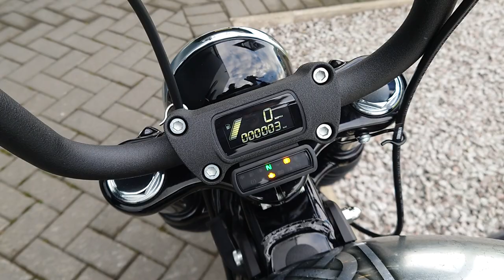2023 Harley-Davidson FXBBS Street Bob 114 in G's Custom Paint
With more than 40 unique customs in our portfolio, it's true to say that our team has a wealth of experience in creating bespoke customs. For 2023, we bring you Custom #45 - a refreshing norse inspired Street Bob 114 that boasts custom paint, seating and so much more!

We call it 'Mjolnir'.

The bespoke paint finish by G's Custom showcases a metallic style that embraces Norse symbols, tying in with the Harley-Davidson iconic Bar & Shield logo for a true one-of-a-kind appearance. This has been applied to every element of the paintwork such as the fuel tank and the chopped front fender/rear fenders, which are from Cult Werk. Look closely and you'll spot gold coloured rivets along the paintwork, including our West Coast Glasgow Customs logo.

For performance, we've turned it up to 11 with enhancements to the beefy Milwaukee-Eight 114 engine - a black chrome Bassani 2-in-1 Road Rage exhaust made from Stainless Steel utilises an advanced inner collector for maximum performance, while delivering an authentic V-twin sound that will keep you coming back for more. To ensure you get the most from this upgrade - we added a Don Performance re-map that's specially tuned for this engine and the upgraded components.